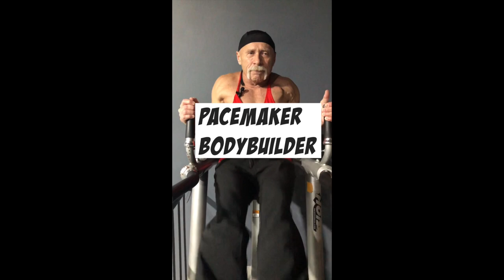Pacemaker Body Builder 2023, How to Live with a Pacemaker, Gym Day 2 : S1E4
Pacemaker Body builder 2023, How to Live with a Pacemaker, Gym Day 2 : S1E4. Pacemaker, bodybuilder Danny Woodburry demonstrates the best post lead extraction / replacement surgery motivation. Follow Danny as he test machines and fitness in this hopeful and helpful video.
Nothing that Danny does or suggests should be taken as actual medical advise. Follow me as we go from this state to a champion bodybuilder on the state in April 2023!

Do NOT attempt to do any of these activities if you have a pacemaker and ALWAYS CONSULT YOUR DOCTOR!

Danny Woodbury is an EXTREME man that lives a UNIQUE life and this channel is a documentary about it.

Hello Pacemaker World!
My name is Danny Woodburry.

What if I told you that, 400K Pacemakers are installed every year in the United States alone?

Heart Disease is the number one killer in the world. You are now part of the pacemaker family.

In this episode of "How to live with a pacemaker?" Danny is recovering after pacemaker installation and demonstrates the best fitness machines and routines for post surgery. He covers some safe squat machines and gives the best fitness advice for pacemaker living. Filmed in Spokane Valley, Washington, Danny is a warm and welcome friend to all discovering or attempting to live a normal life post-electric pacemaker surgery.
Every episode on the Podcast and channel gives you hope to live a normal life. What is a pacemaker? How do you live with one? Danny explores the gym with things you can’t do with a pacemaker, and things to avoid with a pacemaker at the gym. Danny follows all pacemaker precautions as he gives motivational hope to a global family of people discovering that they need pacemakers. Over 1000 people everyday in the United States are discovering that they need a pacemaker, young or old, week or strong. You are not alone. Danny has a pacemaker insertion scar and has a better life expectancy post surgery. Join us as we dance, sing, cook, travel, explore, workout, and leave our comfort zones. Great gym motivation for people wanting to get back after surgery. If you have a wandering atrial pacemaker or micra or afib, then this channel is for you! Maybe you have a temporary pacemaker or you wonder how a pacemaker works.